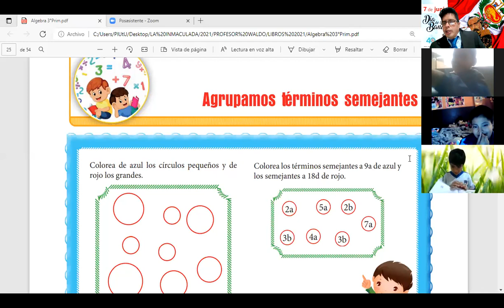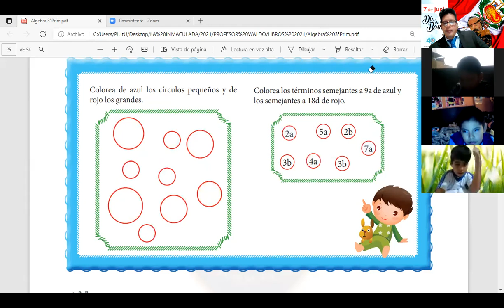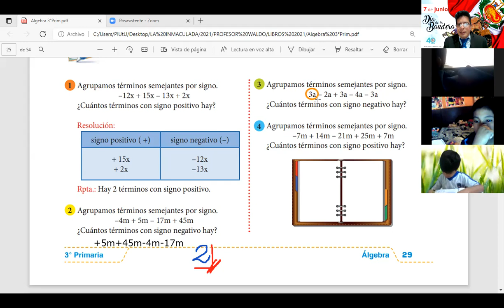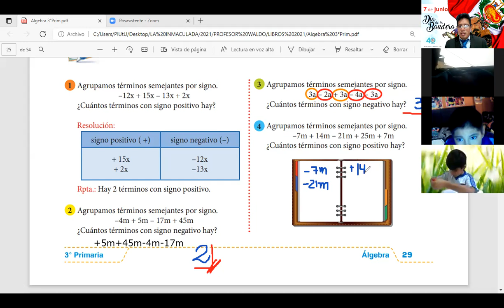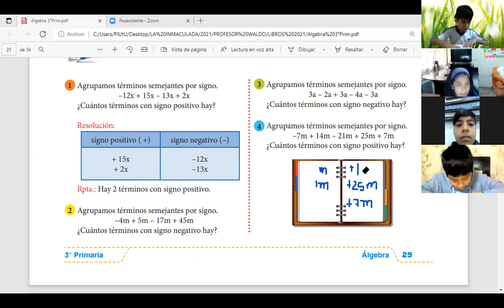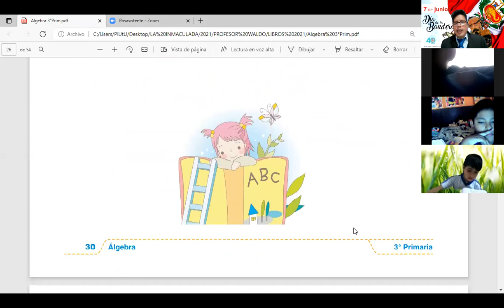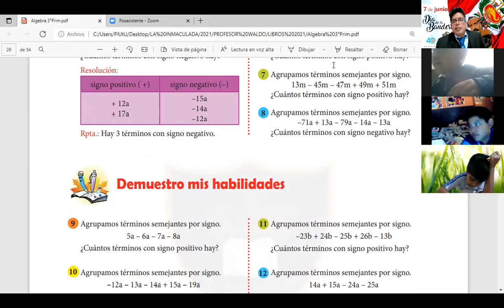CLASE 3 ALGEBRA 3 GRADO PARTE 2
AGRUPAMOS TÉRMINOS SEMEJANTES